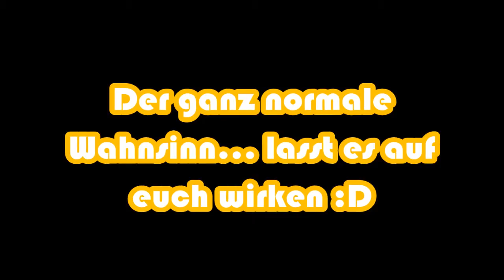Der ganz normale Wahnsinn... lasst es auf euch wirken...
-No Comment- ;D